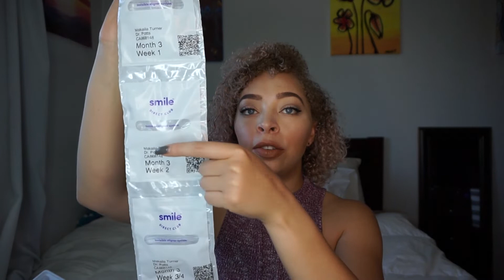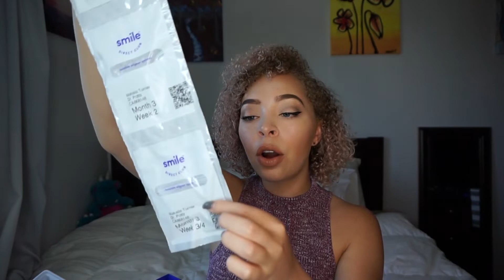SOME NEW STUFF AND MOVING UPDATES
Yep, I'm moving. A part of me didn't want to post this because of peoples feels but at this point I'm like over it. Watching this video a few time makes me feel some type of way.

-Links-

BodyJ4You Ear Stretching Kit

🔴  Main Channel:  ‪@AzureousMakay‬
🔴 Reaction Channel:  @AzureousMakayReacts